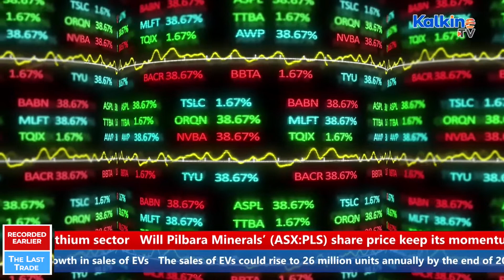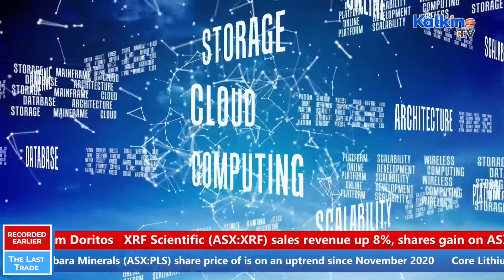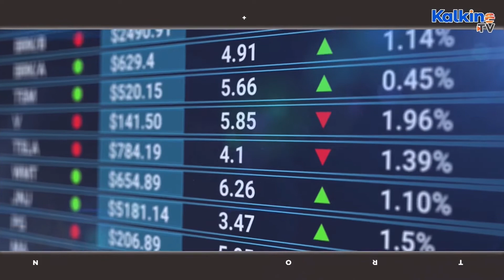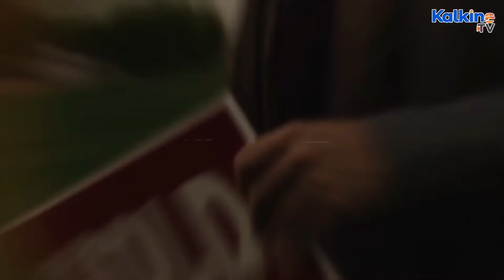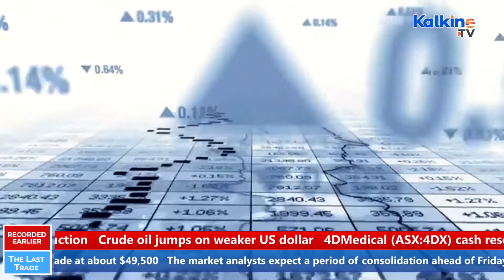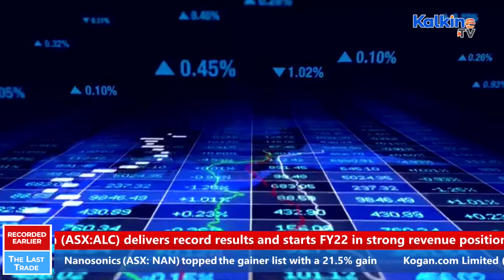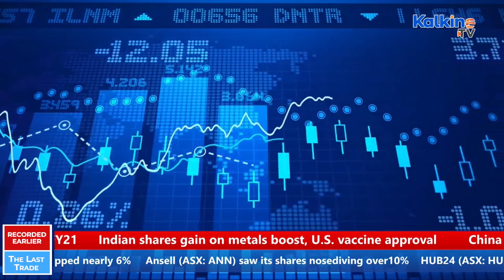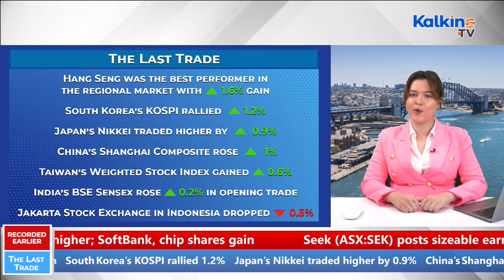Energy, miner stocks propel ASX to second day of gains; BHP, Rio gain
Why ASX 200 ended higher for the second day. How investors reacted to US FDA approval to the Pfizer-BioNTech COVID-19 vaccine. To know more about top gainers and losers and trending stocks, watch our live show “The Last Trade" on Kalkine TV.